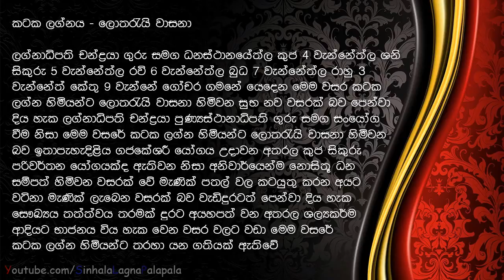My Slidesho2016 Wasara Sinhala kataka Lagna Palapala [ Yearly Horoscope for Cancer ]w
2016 Wasara Sinhala kataka Lagna Palapala [ Yearly Horoscope for Cancer ]